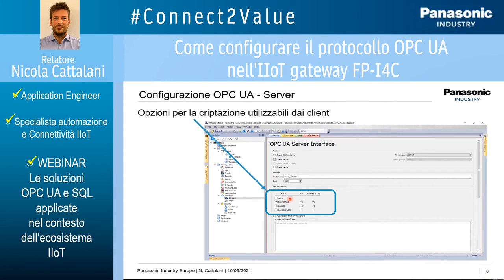Connect2Value Webinar 3-4 Come configurare il protocollo OPC UA nel IIoT gateway FP-I4C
"Video ""pillola"" del Webinar ""Le soluzioni OPC UA e SQL applicate nel contesto dell’ecosistema IIoT"".
Giornata 3 - intervento 4: Come configurare il protocollo OPC UA nel IIoT gateway FP-I4C"" :
- Configurazione OPC UA Server
- Configurazione OPC UA Client
E' possibile richiedere il video completo del webinar scrivendo a: